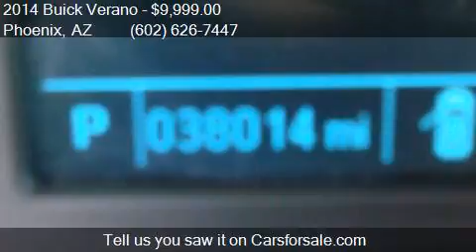2014 Buick Verano Base 4dr Sedan for sale in Phoenix, AZ 850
This 2014 Buick Verano Base 4dr Sedan is for sale in Phoenix, AZ 85023 at EQUITY AUTO CENTER.

Engine: 2.4L I4
Transmission: Automatic 6-Speed
Color: Black
Mileage: 37972
Contact EQUITY AUTO CENTER 1645 W Bell Rd Phoenix, AZ 85023 to test drive this 2014 Buick Verano Base 4dr Sedan today.